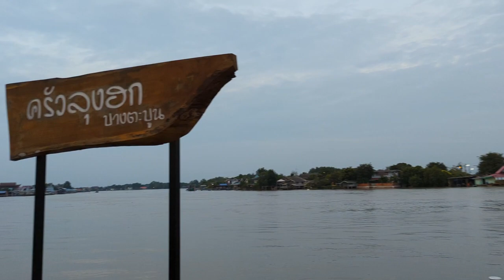My Home in Bang Tabun, Thailand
We finally got to my grandparents home in Bang Tabun, Thailand.

The word Bang Tabun means "place of tabun trees", tabun is a Thai term for Xylocarpus granatum, a type of mangrove plant that grows heavily in this area.

Bang Tabun River or Khlong Bang Tabun, a tributary of the Phetchaburi River flows through the area and empties into the Ao Bang Tabun (a part of Bay of Bangkok) here.

Bang Tabun is a waterside and coastline community that has been referenced in Thai history since the late Ayutthaya period. It was a place where King Suriyenthrathibodi (Sanphet VIII) come to fishing.

In the year 1831 corresponds to the early Rattanakosin period, Sunthorn Phu had traveled here and wrote a poem in his work entitled "Nirat Mueang Phet" (Journey to Phetchaburi).